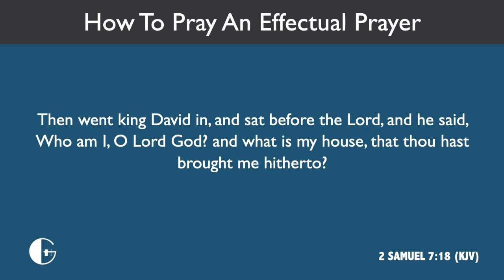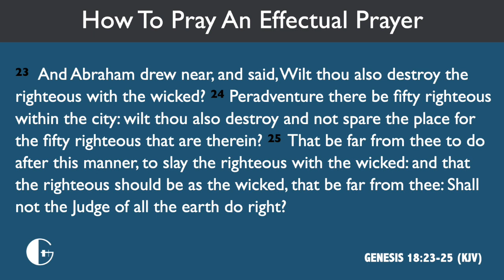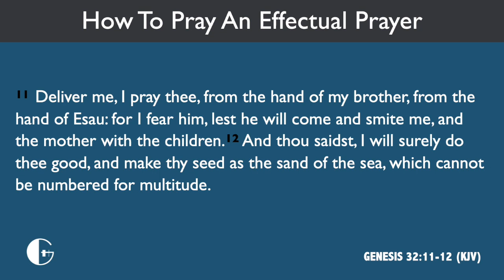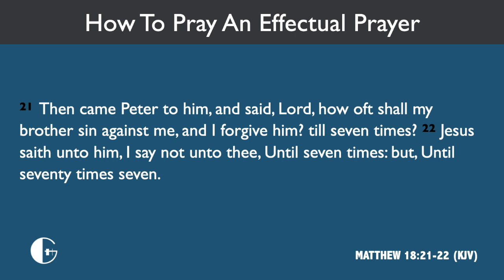How To Pray An Effectual Prayer